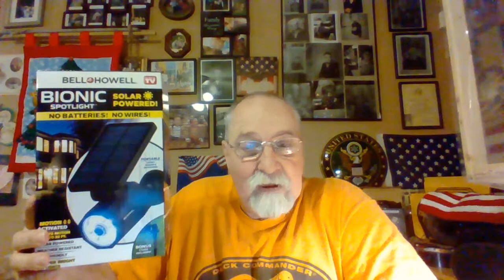BELL+HOWELL SOLAR POWERED BIONIC SPOTLIGHT FOR $19.99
AVAILABLE AT LOWES HOME DEPOT WALMART BED BATH & BEYOND ACE HARDWRE TARGET MAX WAREHOUSE HSN.